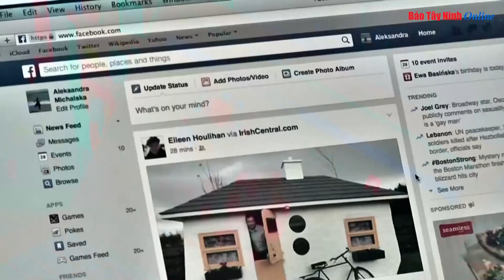Anh thúc đẩy cuộc chiến chống tin giả